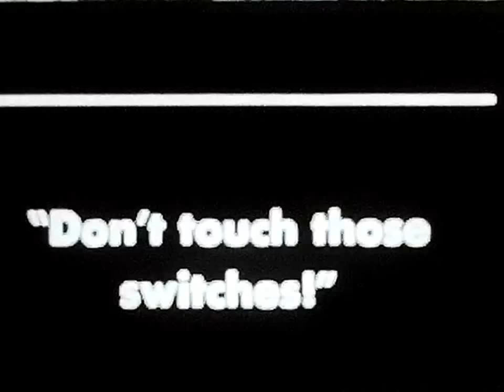Holcombe Movies: Abbott &Costello "Rocket Roll"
found in the Holcombe family movies